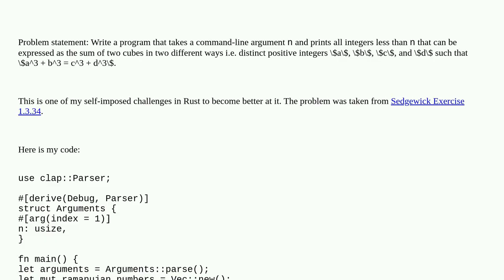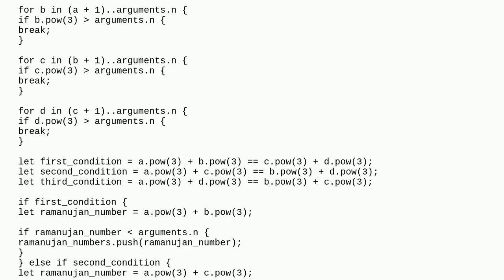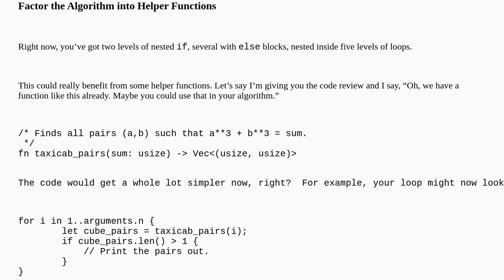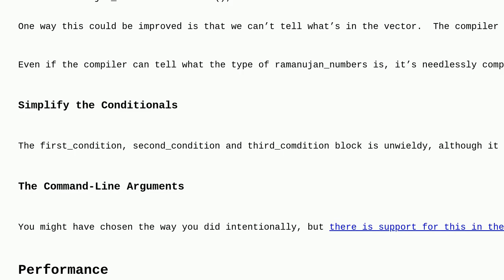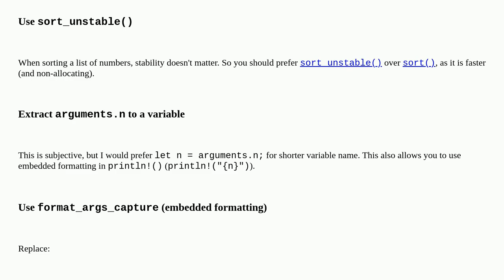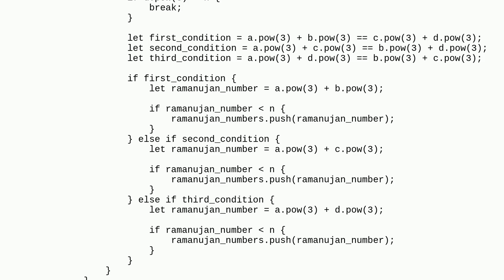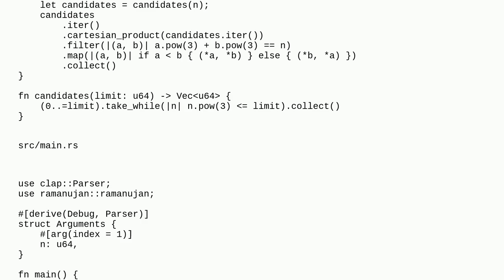Codereview: Find Ramanujan-Hardy numbers smaller than N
Find Ramanujan-Hardy numbers smaller than N

A special thanks goes out to the community

  rust beginner